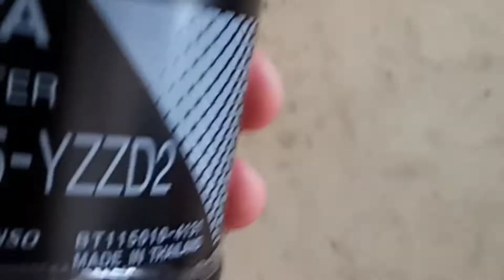Hilux pick up part 2